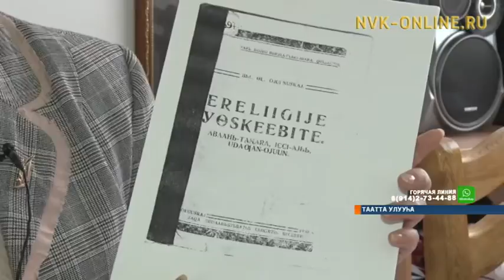Таатта Чөркөөҕөр П. Ойуунускай айар үлэтин кэнчээри ыччакка тиэрдэр улахан форум ыытылынна